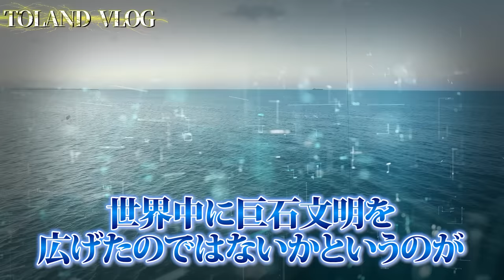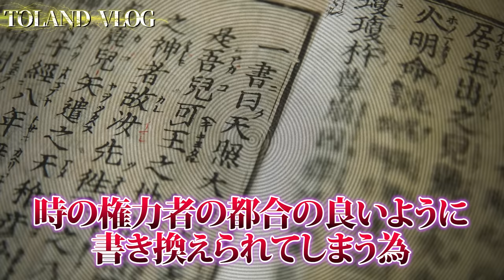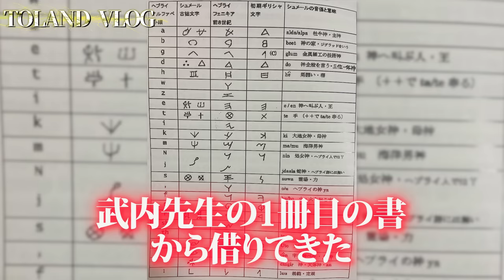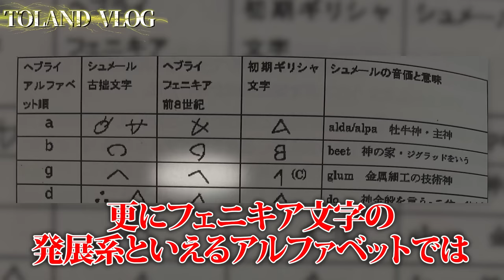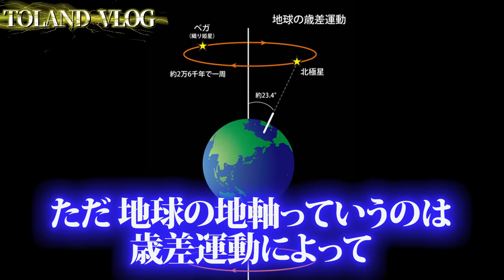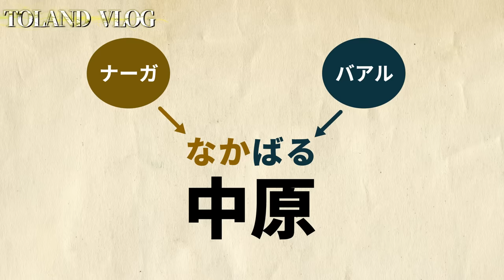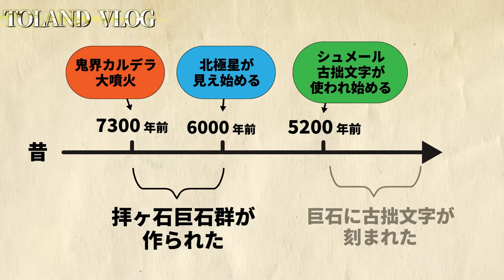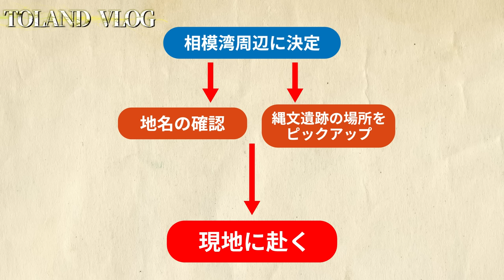日本政府が絶対に認めない古代文字『ペトログリフ』の暗号を公開します。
武内 一忠先生の著書
【もう隠せない 真実の歴史 世界史から消された謎の日本史】
予約受付中ですので気になった方はぜひ！

書籍販売中！！

【参考論文】・東日本大震災の津波被害における神社の祭神とその空間的配置に関する研究